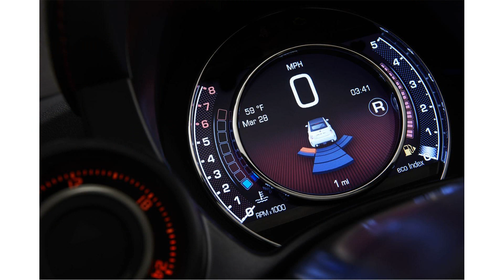2015 model fiat 500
2015 model fiat 500
2015 model fiat 500
2015 model fiat 500e
2015 model new fiat 500
fiat 500 model history
fiat 500 gucci model
2015 model 2015 fiat 500
best fiat 500 model
2015 model 2014 fiat 500
2015 model fiat 500l 2014
fiat 500 model in commercial
fiat 500 model range
fiat 500 model toy
2015 model fiat 500 abarth
2015 model fiat 500 review
2015 model fiat 500l
2015 model fiat 500 price
fiat 500 demo model
fiat 500 model vechi
2015 model fiat 500 for sale